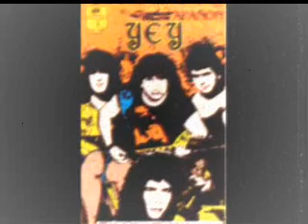YEY(Mex) - Oye Muchacho.wmv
Track taken from their 2nd tape release since 1989!! Great Hard n' Heavy  stuff...Awesome Guitar work!!! \m/